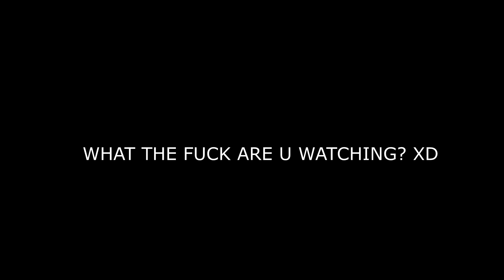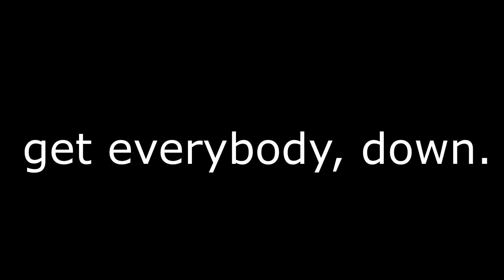Senpa.io Highlights #8 | Timeless.